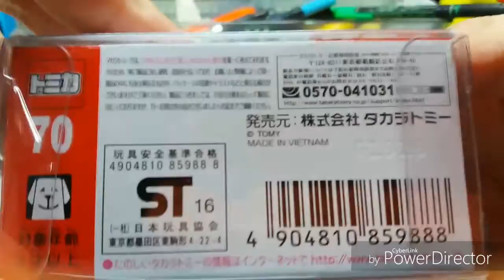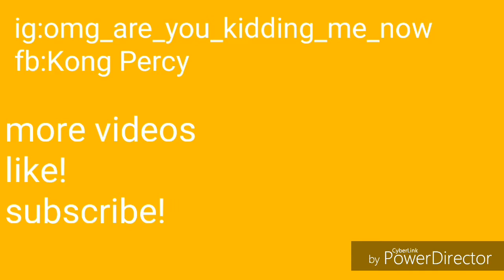(9月新)Tomica unboxing no.70 Mitsubishi Outlander PHEV